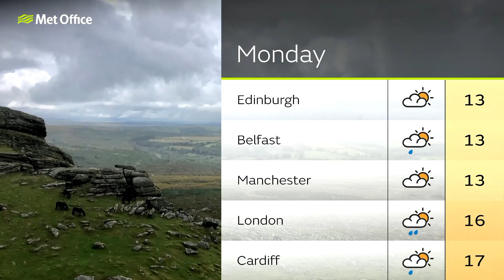Saturday afternoon forecast 24/09/22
24 September - National weather forecast presented by Tom Morgan.